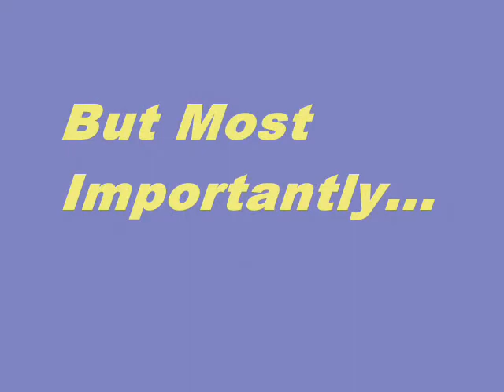The Pirates! Movie Review Scores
This is a Aggregate Movie Review Score Trailer for the movie The Pirates!. This video features the Aggregate Movie Review Scores From Rotten Tomatoes, Metacritic and Movie MotherTrucker. If you've seen it, please leave your thoughts, comments, ratings or your own movie review below.

MMT